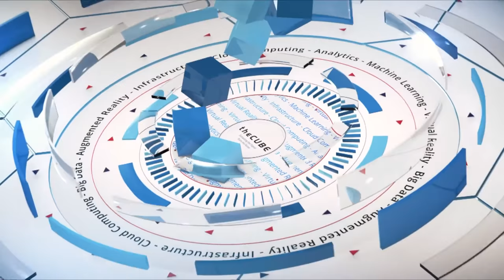Jagane Sundar, WANdisco | CUBEConversation, May 2018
Jagane Sundar, CTO, WANdisco sits down with Peter Burris for a CubeConversation at our studio in Palo Alto, CA.